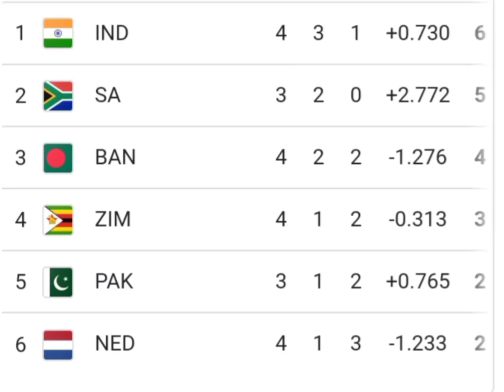India won.. points table position T20 World Cup Cricket 2nov2022